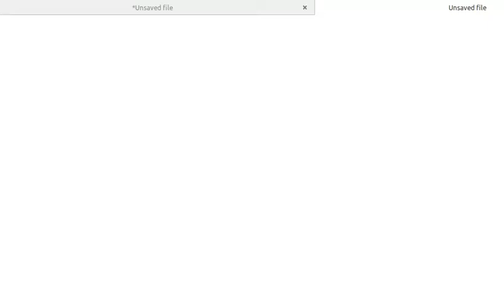Algorand का परिचय || Introduction to Algorand || (Hindi Language)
Algorand is a company that built and developed the world’s first open, permissionless, pure proof-of-stake blockchain protocol that, without forking, provides the necessary security, scalability, and decentralization needed for today’s economy. With an award-winning team, we enable traditional finance and decentralized financial businesses to embrace the world of frictionless finance.

Reference articles -